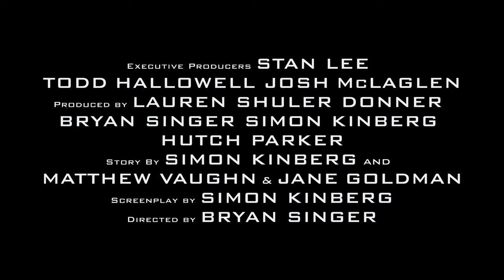X-Men: Days of Future Past 8K Trailer (8K ULTRA HD 4320p)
In a dystopian future, Sentinels have been programmed to identify and hunt down mutants and any humans who help them. In Moscow, a small band of X-Men survivors consisting of Kitty Pryde, Colossus, Blink, Warpath, Bishop, Iceman and Sunspot are attacked by the Sentinels, but Kitty sends Bishop's consciousness back in time a few days to warn the others as to ensure their survival.

The group retreats to a remote Chinese temple where they meet up with Storm, Wolverine, Professor X, and Magneto. Xavier explains the history of the Sentinels, which were designed by Bolivar Trask, a military scientist whom Raven Darkhölme assassinated in 1973. In response, government forces captured Raven and experimented on her, using her DNA to advance the Sentinel program, thus allowing them to adapt to nearly every mutant power. Xavier and Lehnsherr plan to use Kitty's ability to prevent Trask's assassination and the subsequent apocalyptic future. However, Wolverine volunteers to go in Xavier's place since his regenerative powers would allow him to survive the process.

Awakening in his younger body in 1973, Wolverine goes to the X-Mansion, learning from Hank McCoy that the school has been closed for years due to many students and staff being drafted into the Vietnam War, and Erik Lehnsherr being falsely arrested for assassinating fellow mutant John F. Kennedy. A young, broken Xavier turned to alcoholism and frequently uses a specialized serum that allows him to walk but suppresses his telepathic abilities. Hoping to reunite with Mystique, Xavier agrees to help. The trio then infiltrate The Pentagon and break Lehnsherr out of prison, aided by the newly recruited Peter Maximoff.

Raven discovers Trask has been experimenting on mutants, and in revenge, plots to assassinate him at the Paris Peace Accords; however her attempt is foiled by the intervention of Xavier, McCoy, and Logan. Lehnsherr attempts to kill Raven, believing this could prevent the Sentinel takeover. A fight ensues between McCoy and Lehnsherr, allowing Raven to escape but publicly exposing the three as mutants. Trask takes advantage of this and successfully convinces President Richard Nixon to initialize the Sentinel program.

Lehnsherr retrieves his helmet from military custody, using it to block Xavier's psychic powers, and secretly takes control of Trask's Sentinel prototypes by infusing them with metal. Returning to the X-Mansion, Xavier abandons the serum, regaining his abilities, and communicates with his future self, who inspires him to protect the relationship between mutants and humans. After using Cerebro to track Mystique, Xavier, McCoy, and Logan travel to Washington, D.C., to stop Raven's plot to assassinate Trask.

At a ceremony where Nixon unveils the Sentinels, Xavier, McCoy, and Logan search for the disguised Raven. Magneto appears, controlling the Sentinels, and barricades the White House within the outer structure of Robert F. Kennedy Memorial Stadium. During the battle, Magneto impales Logan with rebar and throws him into the Potomac River. Nixon, Trask, and a disguised Raven retreat to the White House Bunker, but Magneto rips it out of the building with the intention of killing Nixon.

In the future, the X-Men make their last stand as a large onslaught of Sentinels launched their attack on them. Many perish while attempting to buy more time, with Magneto being seriously injured. In 1973, Xavier persuades Raven to spare Trask after she saves Nixon from Magneto, altering history and erasing the Sentinels from existence. Magneto and Raven leave, and Trask is later imprisoned for attempting to sell the Sentinels to Vietnamese military officials.

Wolverine awakens at the mansion in 2023 to find Iceman, Colossus, Kitty, Hank, Storm, Jean Grey, Scott Summers and Xavier alive. Realizing the Wolverine from 1973 has returned, Xavier tells him they have much to discuss. Back in 1973, the younger Logan is rescued by Raven, who is disguised as Major William Stryker.

In a post-credits scene in Ancient Egypt, a crowd is seen chanting to En Sabah Nur, who telekinetically elevates building blocks to build pyramids as four horsemen observe him from afar.